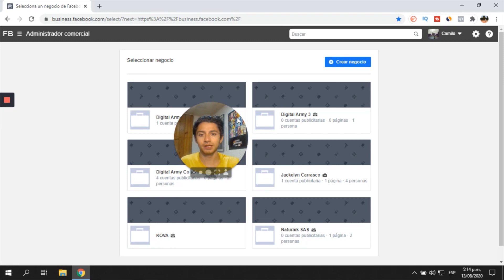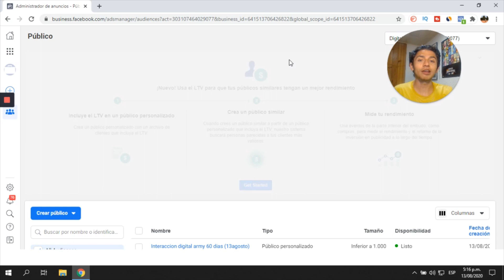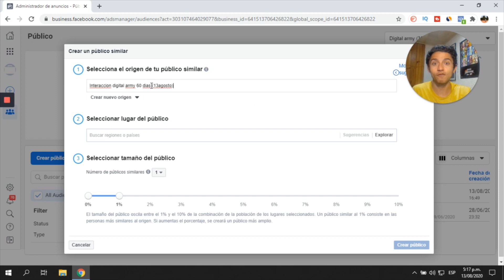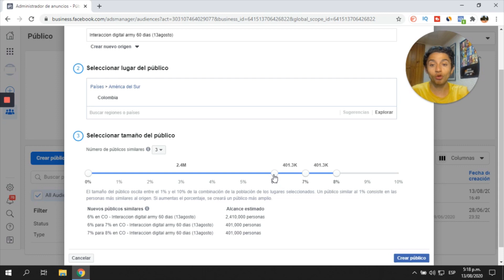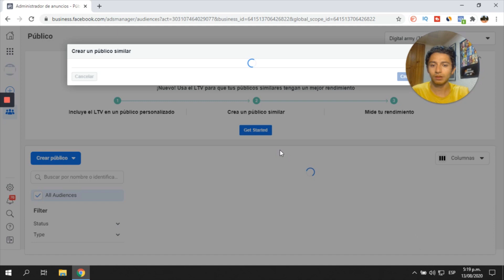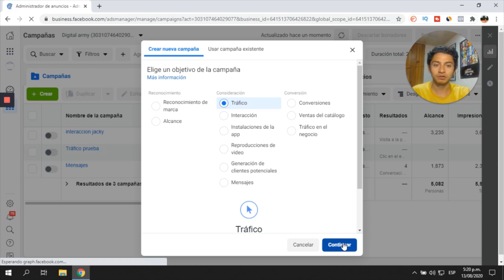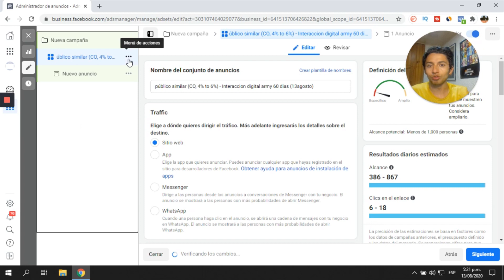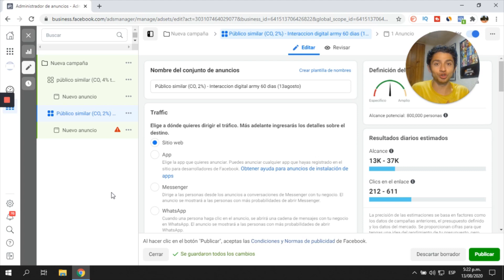📣Como Crear Públicos Similares [LOOKALIKE] En Facebook E Instagram ADS | Facebook manager ads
Como crear publicos similares en Facebook ads
Tutorial: Crear Públicos Similares y Personalizados - Facebook + Instagram Ads

☑️En este video te voy a explicar que es un publico similar o que es un lookalike y como lo puedes usar para la segmentacion en tus campañas de Facebook

☑️Mejora tu segmentación usando públicos o audiencias  similares en tus campañas de Facebook Ads y aumenta tus ventas al llegar a personas que se parecen a tus seguidores o tus clientes.
☑️Aprende como vender a un publico frio